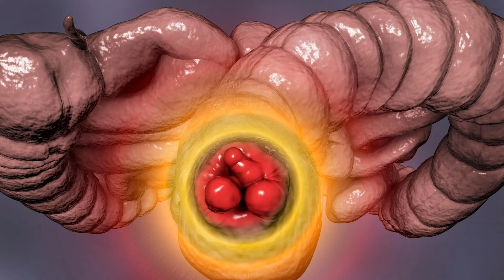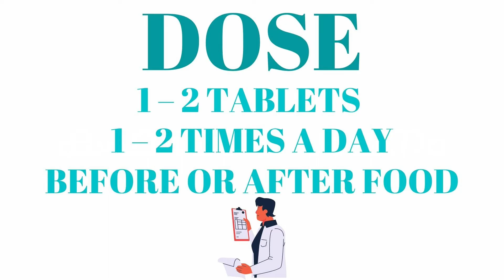Kankayana vati കാങ്കായന വടി ഗുണങ്ങൾ, അളവ്, പാർശ്വ ഫലങ്ങൾ, ചേരുവകൾ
Books
Living Easy With Ayurveda